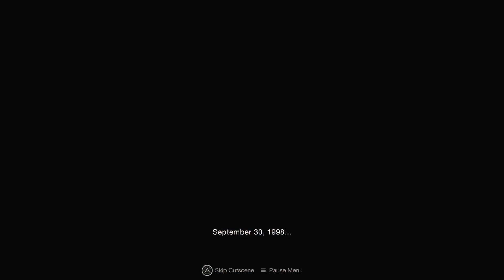Resident Evil 4 Remake Demo is AMAZING!